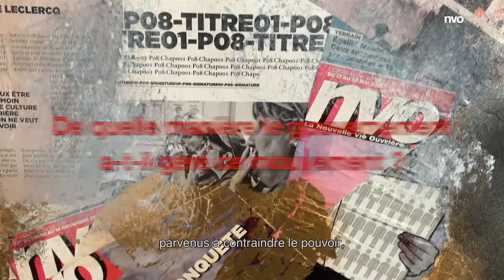Stéphane Sirot, gilets jaunes et syndicalisme